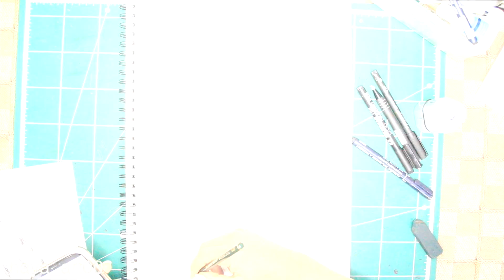رسم مولان من Mulan Mobile legends خطوة بخطوة مع هيا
انستجرام :
haya_art00
عدد الاشتراكات حاليا :83,325
أهلا وسهلا بازوار الجددلنكثف الاشتراكات لل 100000
 الإنستجرام :haya_art00

...وأشكركم على تفاعلكم